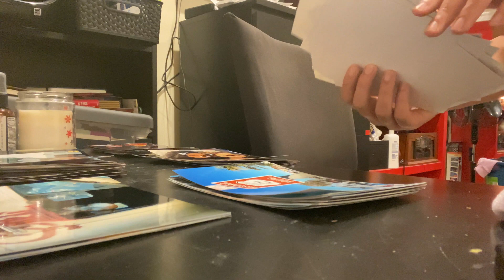Cotton on Haul & Organizing Photos | Day Sixteen (16) of Vlogmas